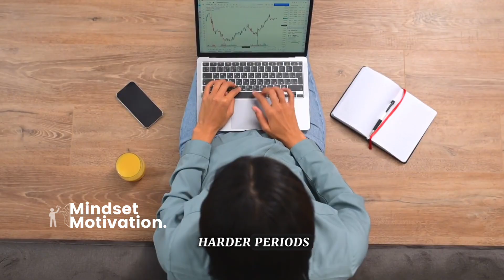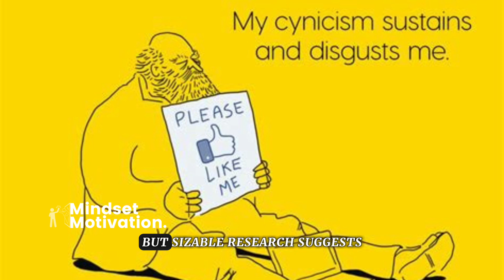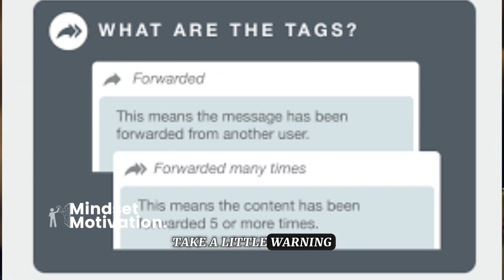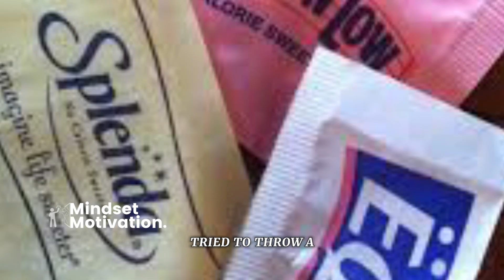THE POWER OF A POSITIVE MINDSET - Motivational Speech by Alex Hormozi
Welcome to Mindset Motivation! Dive into a thought-provoking discussion between Chris Williamson and Alex Hormozi on the 'Modern Wisdom' podcast. Discover the incredible potential of a positive mindset as they share practical tips and profound insights. This conversation is a must-watch for anyone seeking motivation, mindset improvement, and positivity. Join us on this journey of self-discovery and empowerment. Watch the full conversation here: